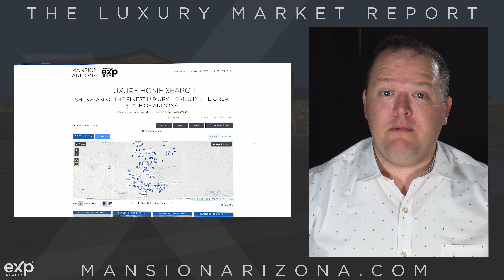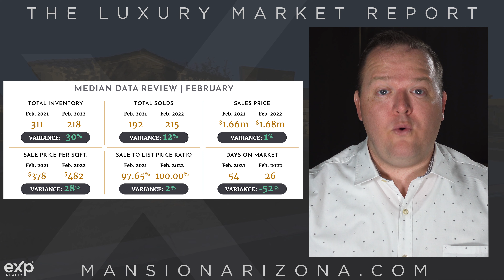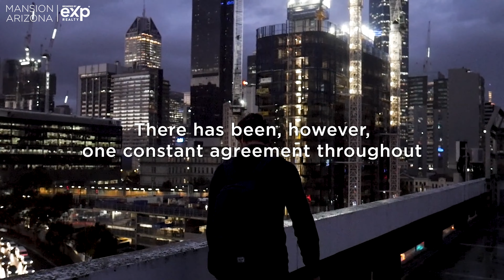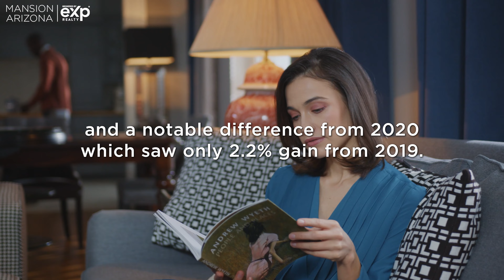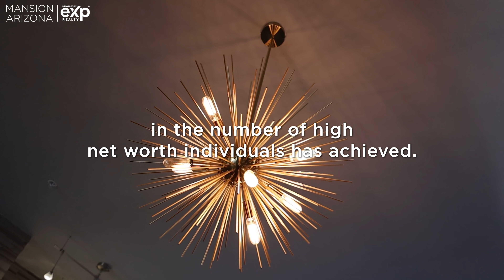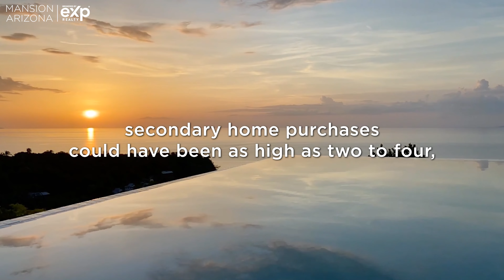Scottsdale Luxury Market Report March 2022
The February numbers are in and we can see some shifts happening in the luxury real estate market.  It is still very much a robust seller's market and some of the insights from the North American report give us a real clear indication of how we got here and where the Luxury real estate market is going.  In this episode luxury real estate professional, Jeremy Poehls, takes a look at the Scottsdale Luxury Real Estate market numbers.